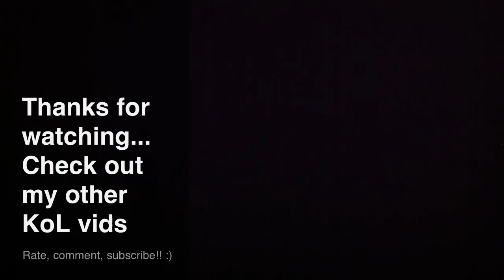Kings of Leon LIVE - Mary & Crawl (Opening Set @ NIA, Birmingham - 17th Dec 2010)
This is the amazing KoL's opening set at the NIA in Birmingham on Friday 17th December 2010, starting with Mary and then Crawl.